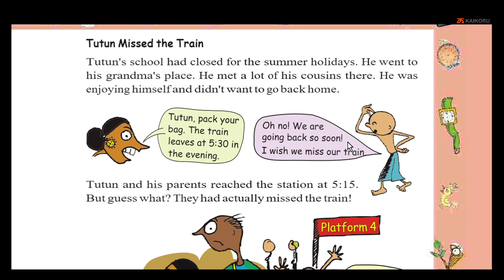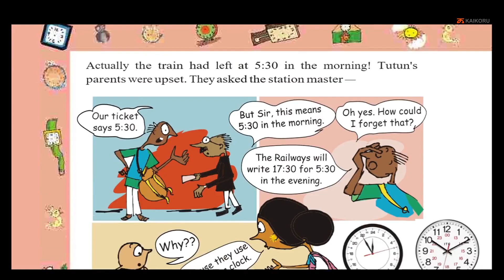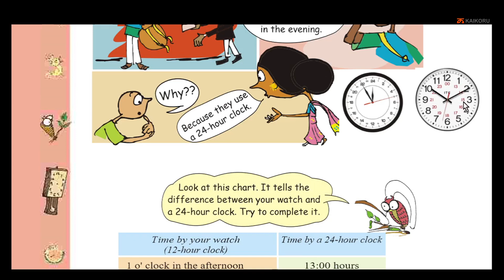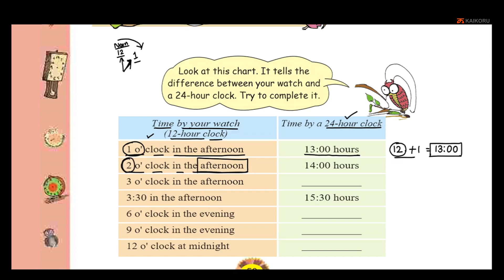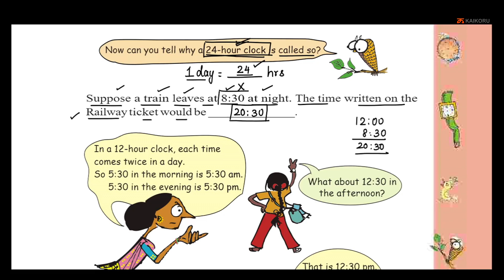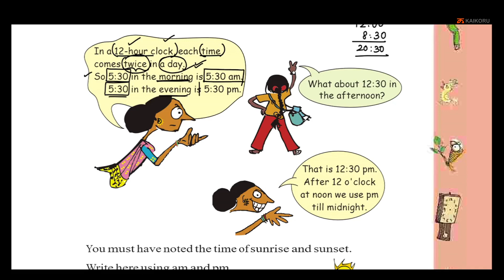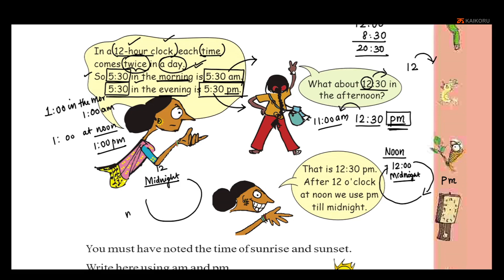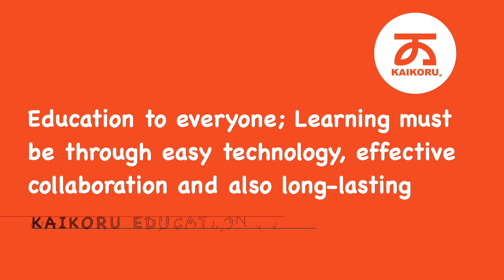NCERT | Class 4 | Maths | Chapter 04 | Part 3 | Tick-tick-tick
Chapter : Tick-tick-tick, Lesson Name : Chapter 04 - Lecture Part 3
The video lecture details the lesson and explains the problem solving techniques involved in Tick-tick-tick